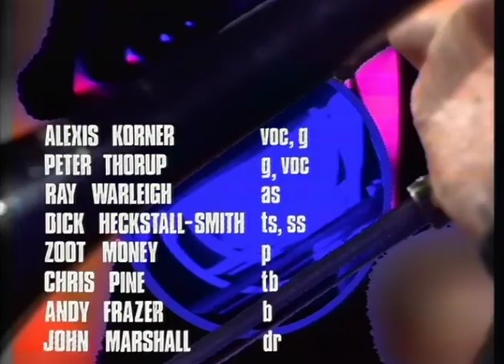Alexis Korner - Oh Lord, Don't Let Them Drop That Atomic Bomb On Me (1971)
Alexis Andrew Nicholas Koerner (19 April 1928 – 1 January 1984), known professionally as Alexis Korner, was a British blues musician and radio broadcaster, who has sometimes been referred to as "a founding father of British blues".[2] A major influence on the sound of the British music scene in the 1960s,[3] Korner was instrumental in the formation of several notable British bands including The Rolling Stones and Free.